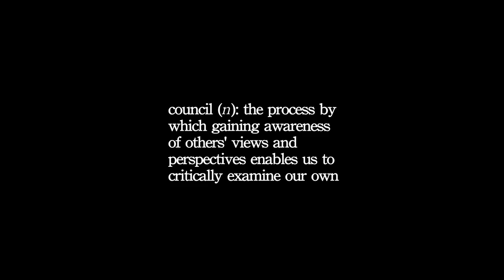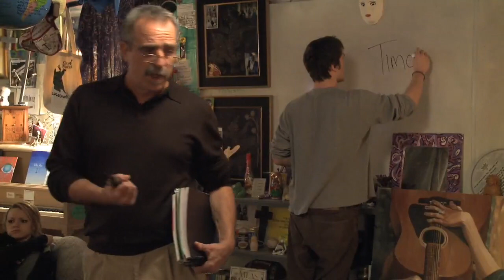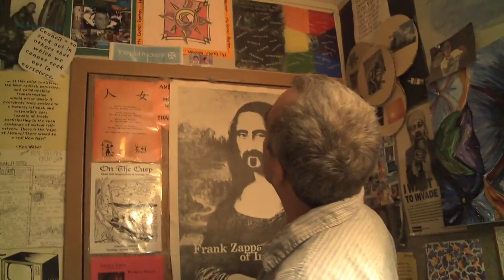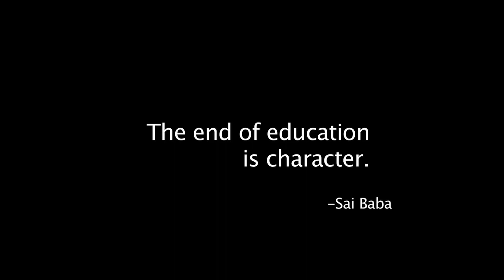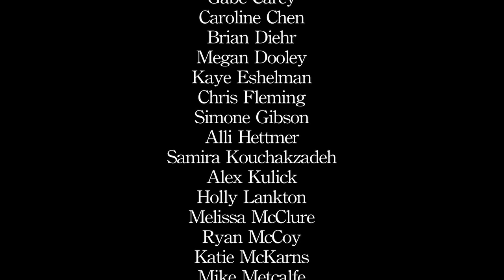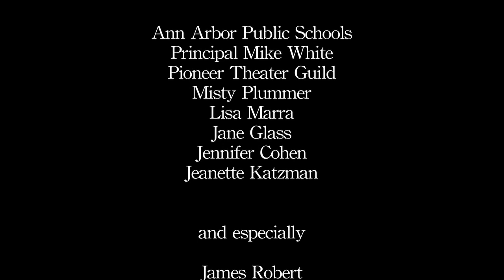Council: A Senior Passage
Documentary about a High School Philosophy class taught at Ann Arbor Pioneer High School by James Robert.

The original description:
"28 min. documentary about a unique high school senior year elective philosophy class. The teaching methods of the professor are far from standard. The students observe and learn from each other as they study the meaning of perspectivism. They turn the magnifying glass on their own lives in a process called "Council.""

Directed by Talia Glass
Shot by Evan Jake Cohen (evanjakecohen.com)
Edited by Nick Conti, Evan Jake Cohen, Talia Glass

Seawall Productions & Apt. 1 Films
Seawallprod.com

shot on Sony xdcam ex-1.
edited on Final Cut Studio"